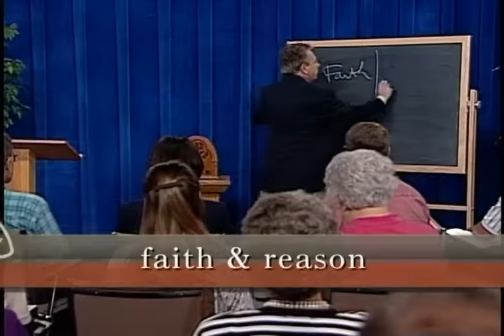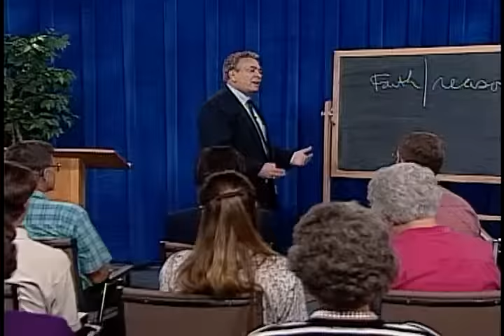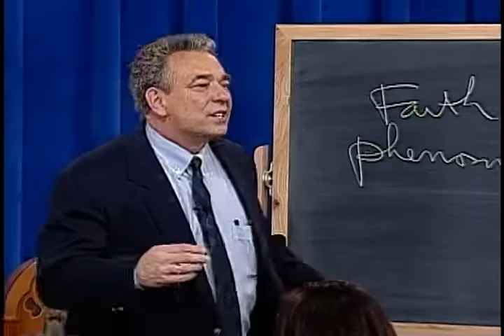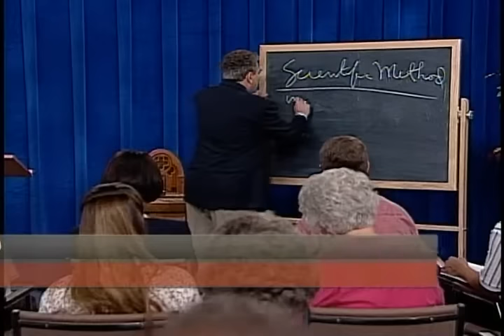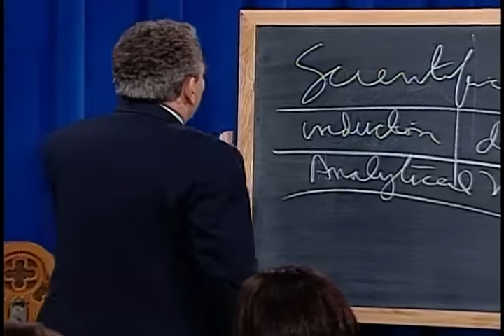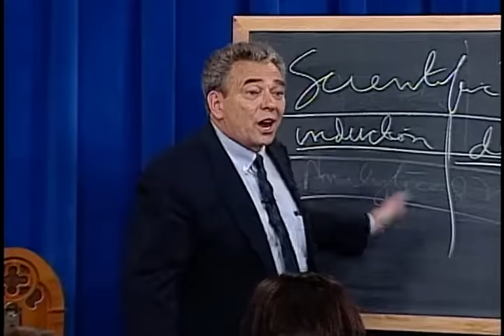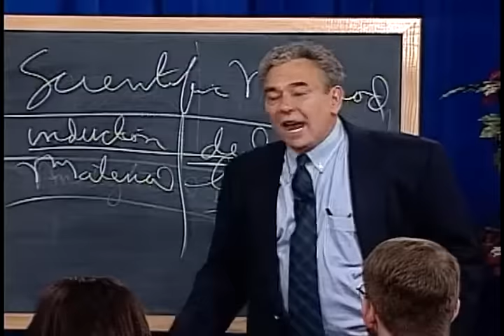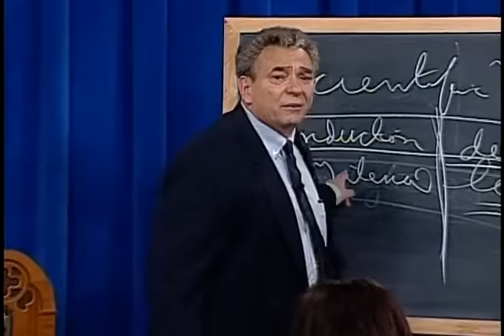Faith & Reason: Creation or Chaos with R.C. Sproul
Is the Word of God irrational? Are faith and reason at odds with one another? In this message, R.C. Sproul explores the role of logic and science in the Christian faith, showing that, rather than being incompatible with logic, theology is a scientific discipline.

This message is from Dr. Sproul’s 6-part teaching series Creation or Chaos.